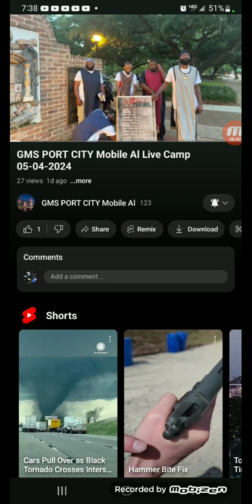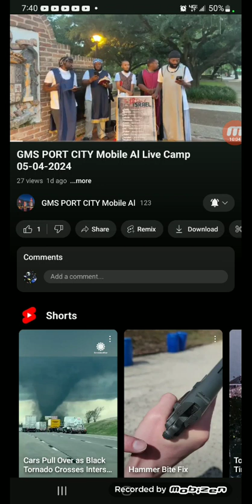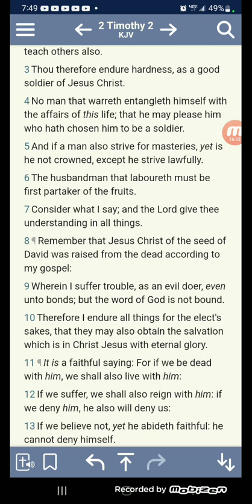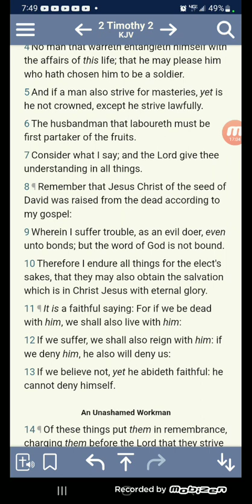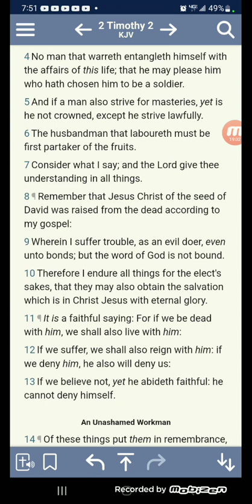The Name Of The LORD Is Dreaful Among Heathens